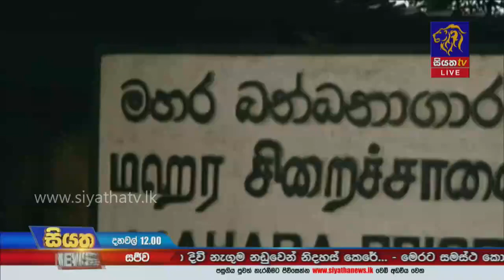මහර බන්ධනාගාර සිද්ධියෙන් මිය ගිය රැඳවියන් ගණන 8 දක්වා ඉහළට |Siyatha News